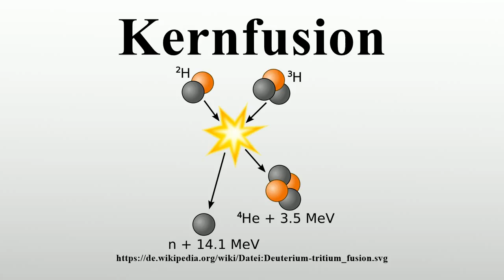Kernfusion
Vielen Dank für Ihre Unterstützung:

Die Kernfusion ist eine Kernreaktion, bei der zwei Atomkerne zu einem neuen Kern verschmelzen.Die Kernfusion ist Ursache dafür, dass die Sonne und alle leuchtenden Sterne Energie abstrahlen.Von entscheidender Bedeutung für das Zustandekommen einer Fusion ist der Wirkungsquerschnitt, das Maß für die Wahrscheinlichkeit, dass zusammenstoßende Kerne miteinander reagieren.Ausreichend groß ist der Wirkungsquerschnitt meist nur dann, wenn die beiden Kerne mit hoher Energie aufeinander prallen.

Bild-Copyright-Informationen
Urheber Info: Wykis
Lizenz: Public domain
Urheber: